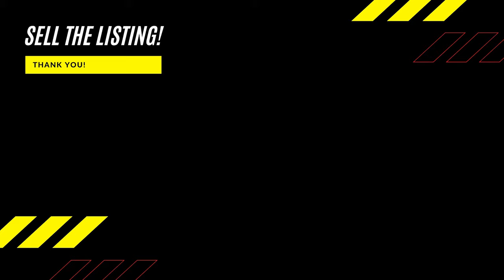New Listing in East Bridgewater Massachusetts. Time to move out of the city?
Here is the link to the virtual tour!

For more information please contact Phaedra Udor